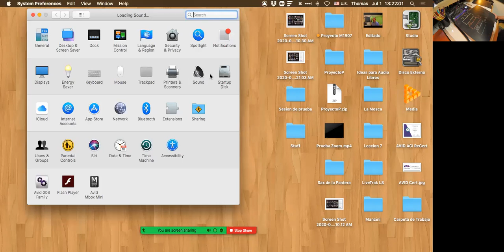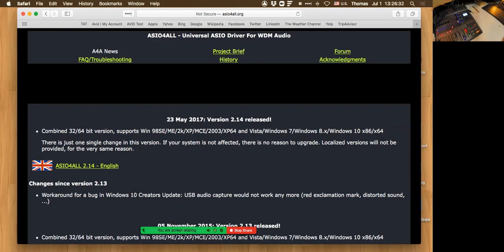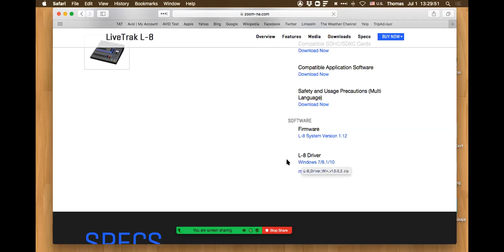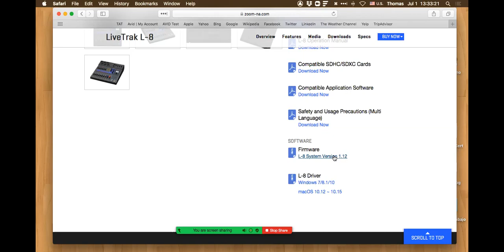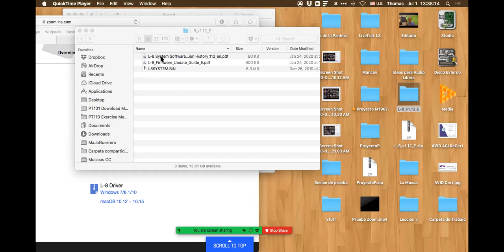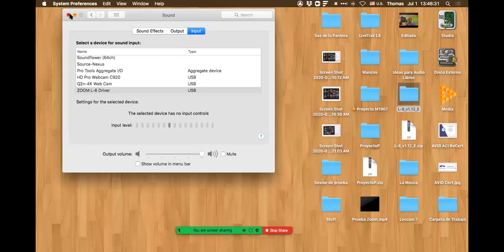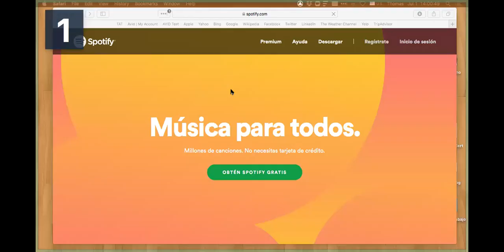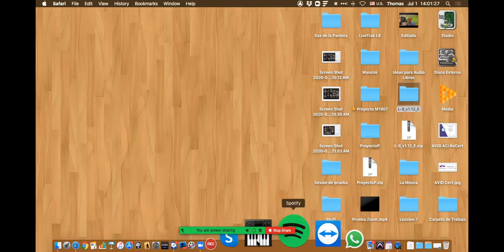Preguntas sobre Zoom LiveTrak L-8 parte 2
Segunda parte de la plática con Eduardo Ramos quien se conectó desde Bélgica y en la que vemos algunas funcionalidades sobre la Zoom LiveTrak L-8 (después de que nos tuvimos que desconectar por fallas técnicas ajenas a nosotros). Por el tipo de formato en el que se grabó el video, hay momentos en los que no se ve la cámara pero estaremos haciendo más de estos videos. Espero que sirva así como está.

Detalle de productos que uso en mi programa y que te podrían interesar:

Zoom H6

Zoom F1

Zoom Shotgun Mic

Zoom Q2n-4k